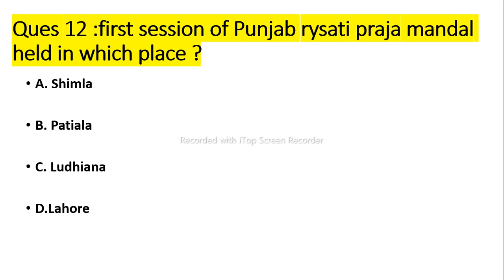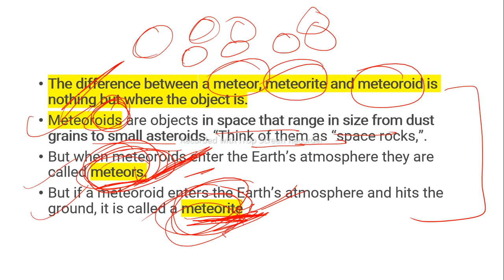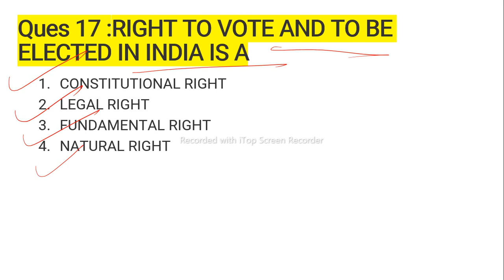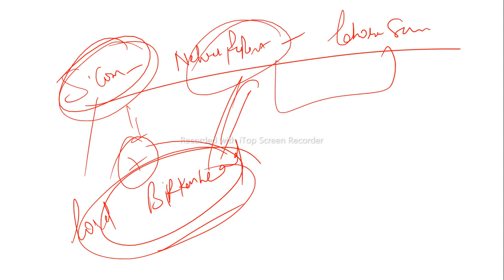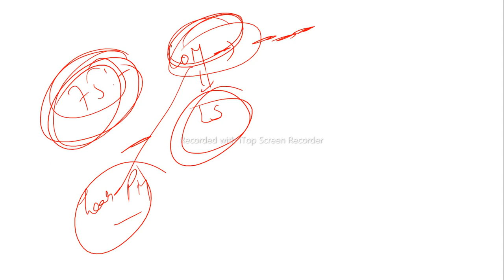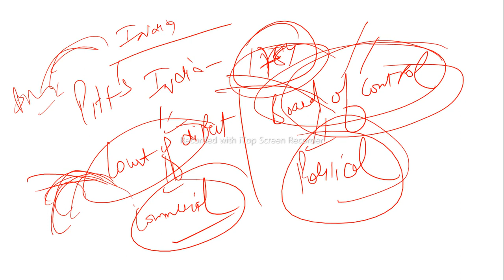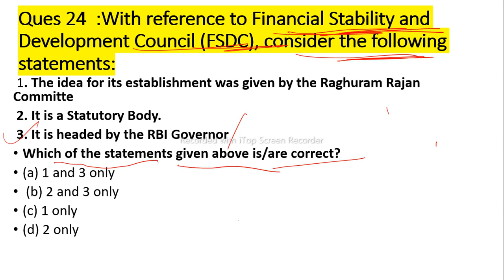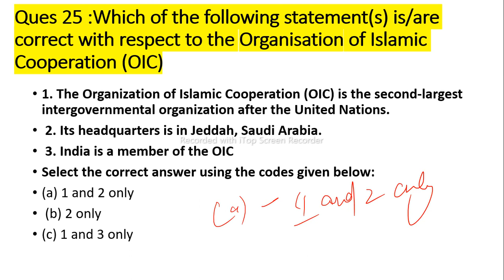ppsc naib tehsildar special class | general knowledge| ppsc cooperative inspector 2022